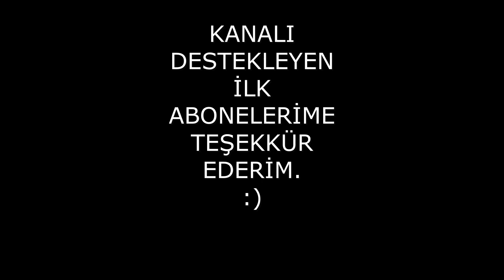Kamp bölgesine gittik | Yaylaya sürüş | Opel İnsignia Cosmo 1.6T | VLOG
Yaylada çok fazla çekim yapamadım çünkü kızım araçta rahat durmadı :) Yolda da şarjı biraz boşa tüketmiş oldum. Yine de güzel görüntüler olduğunu düşünüyorum. İyi seyirler dostlar :)

00:00 Başlangıç
00:50 Önce duş
02:55 Yola çıkmadan...
05:55 Yayla yolu
07:53 Mola
09:20 League of Legends Main Zed :)
12:34 Şebit + Gözleme
17:28 Kapanışa doğru